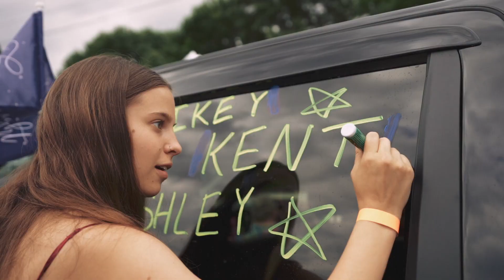Starlit Night 2023